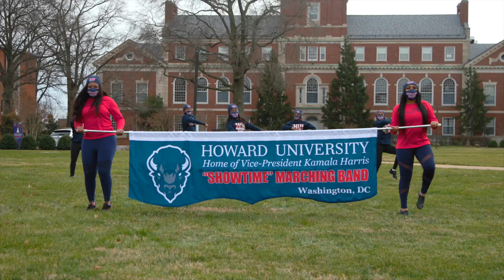Showtime Marching Band To Escort Vice President-Elect Kamala Harris During Inauguration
Howard University is proud to announce the Showtime Marching Band will escort Vice President-Elect Kamala Harris at the 59th presidential inauguration on Jan. 20. They will perform a special drum cadence for the parade.